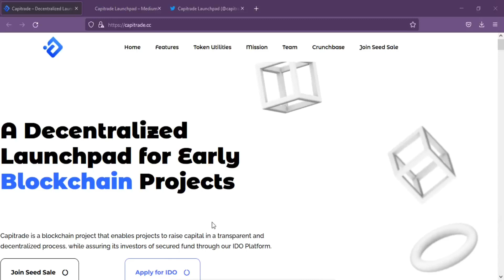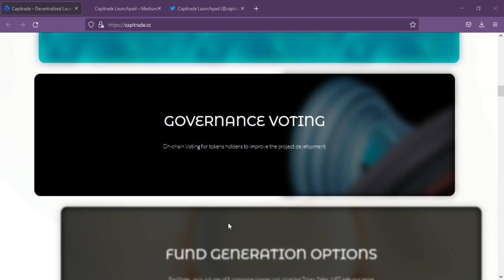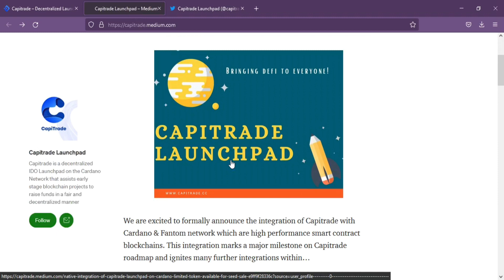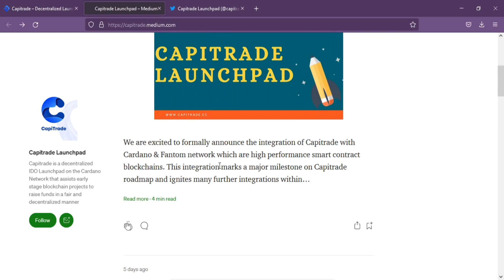Capitrade accelerates the growth of early stage projects by helping them raise funds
Token holders can use their CDE to access the pre-sale listing platform and generate revenue through farming and staking. In addition to offering a range of other services, the platform also offers a number of decentralized features. Among these is the ability to whitelist users based on the amount of $CDE they hold in their wallet.As the first fully decentralized Launchpad, the Capitrade token will be the first to offer the CDE. Token holders will be whitelisted on the basis of the amount of $CDE they hold in their wallets. This will allow the CDE to make the market more accessible to the public. Further, the capitrade launchpad will include a Staking contract for investors.

Author
Bitcointalk Username:btcscal
Telegram Username:@btcscal
Wallet Address:terra12pld7942rs2sleu0xceetjla5s0v8yc64hcvyx